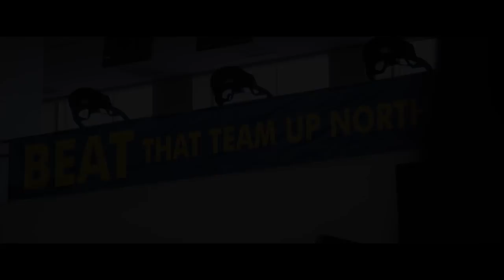2 OHIO STATE vs. 5 XICHIGAN - THE GAME HYPE TRAILER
I wish I could've got this up sooner! Here is my hype trailer for the 2021 version of The Game! Everything is on the line once again in this one; a trip to the B1G championship and possibly the playoffs. The Buckeyes are currently a 8.5 point favorite.

CREDIT: The Ohio State University, The Ohio State Athletic Department, Ohio State Football, ABC, FOX, ESPN, Big Ten Network

FYI... I'm going through some very difficult times in my life right now so this may be my last trailer for at least a month. If you would like to help in these difficult times you can go

Any help would be greatly appreciated! Thank you for supporting my channel and Go Bucks!